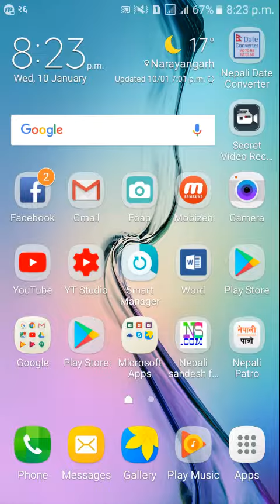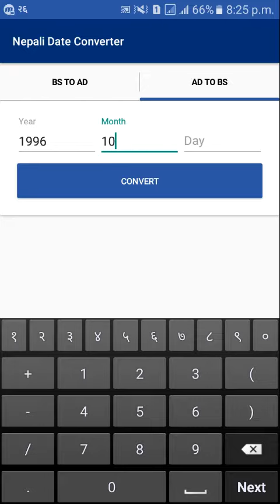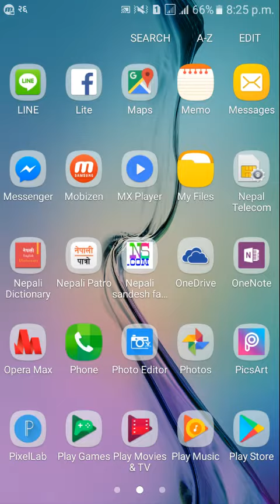आफ्नु जन्म मिति कसरी english मा कन्भट गर्ने र नेपालीमा गर्ने तरिका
Tech Sansar
मेरो युतुब च्यानल लाई susbcribe गर्नु होला।
विभिन्न रोचक"अनि रमाइलो"र तेच समाचार,बैज्ञानिक को
कुरा अनि अनलाइन मा बसि कसरी पैसा कामाउन सकिन्छ ।
विभिन्न कुरा को जानकारी लिनको लागि facebook page like गरि सोध्न सक्नुहुनेछ ।= Note=यो च्यानलमा हजुर हरुले विभिन्न बैज्ञानिक, मनोरञ्जन,समाचार,विविध किसिमको भिडियो हेर्न
सक्नुहुनेछ । र यस् च्यानलमा अन्लाईन बाटा कसरी
पैसा कामाउन सकिन्छ भन्ने बारेमा सिक्न सक्नु हुने छ
यादि यो च्यानललाई मान पर्छ भने SUSBCRIBE गर्न
नभुल्नु होला धन्यवाद । अनि भिडियो मान पर्छ
भने share.like गर्नु होला । यो च्यानल बाटा विभिन्न
सन्देश मुलक कुरा हरु पनि हेर्न सक्नु हुने छ। केहि कुरा
सोध्नु छ भने मेरो फेस्बुका पेज लाइक गरि सिधै
सोत्नसक्नुहुनेछ।